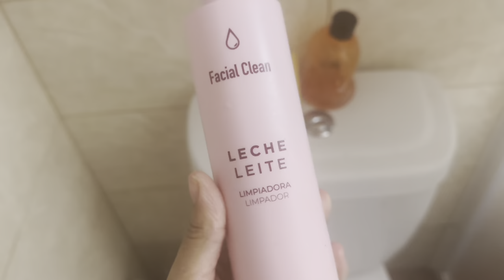VLOG:MINHA ROTINA APÓS TRABALHAR EM PORTUGAL 🇵🇹